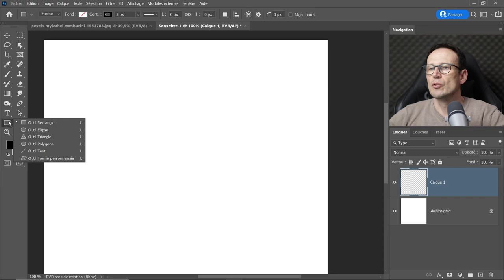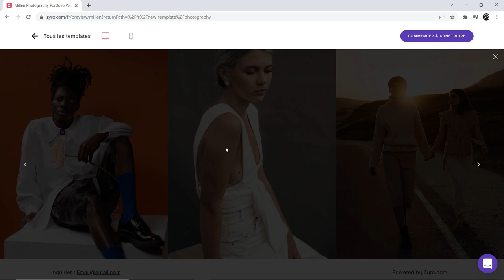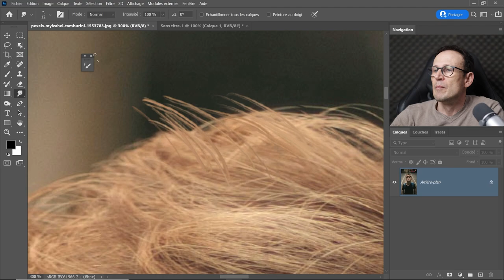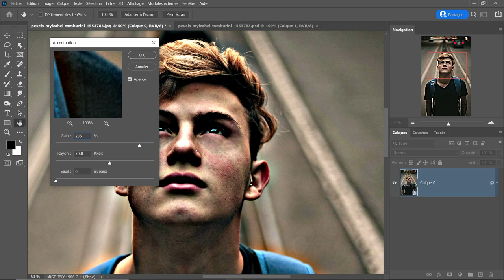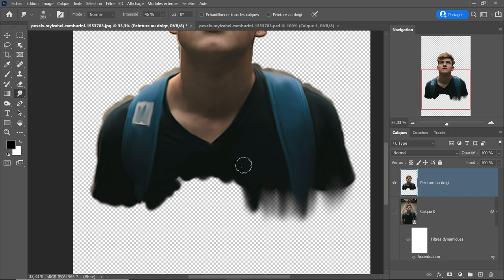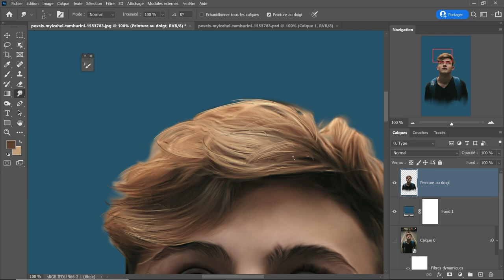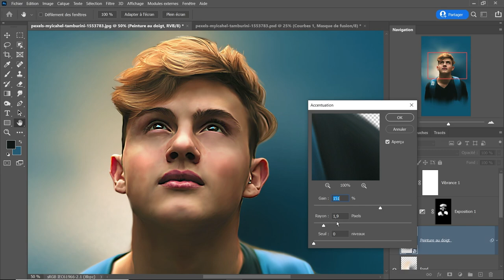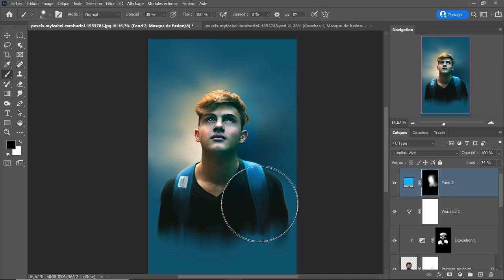Comment faire un effet de peinture au doigt avec Photoshop [Smudge painting Photoshop]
Comment faire un effet de peinture au doigt (Smudge painting) avec Photoshop.
🔗Lien de l'image:
Photo de Myicahel Tamburini provenant de Pexels